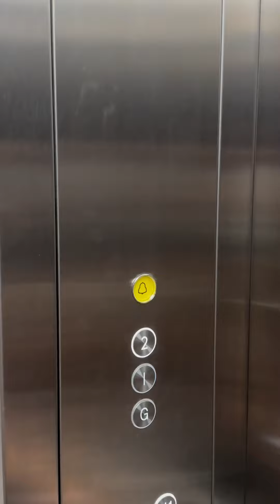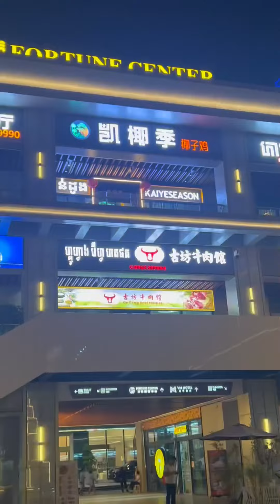ហាង មាន់ដូង - ស៊ុបមាន់ដូង មានទាំងទឹកដូងចាស់ ទឹកដូងខ្ចី - ចែSivemey leang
🥥 ហាង : មាន់ដូង
⏰ ម៉ោងបើក : 9ព្រឹក » 1យប់
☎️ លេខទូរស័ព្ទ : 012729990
🗺️ ផែនទី : 凯椰季椰子鸡KAIYESEASON